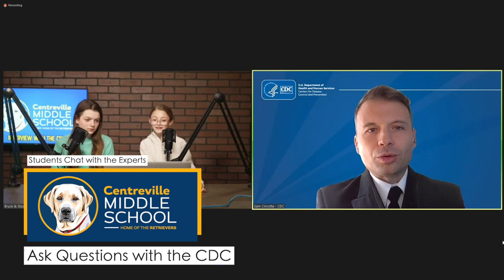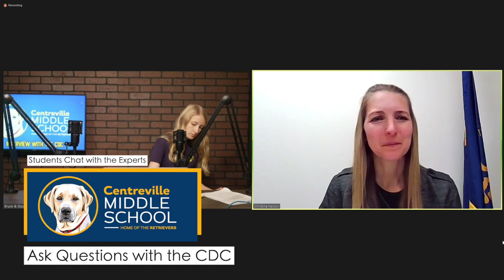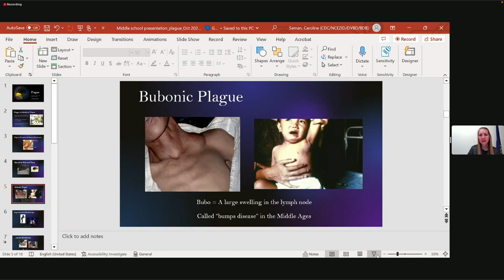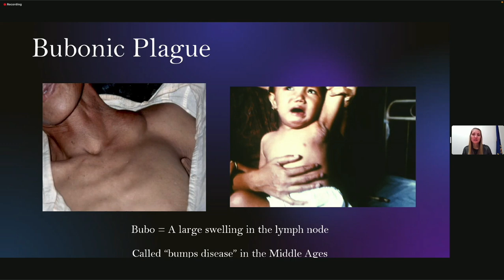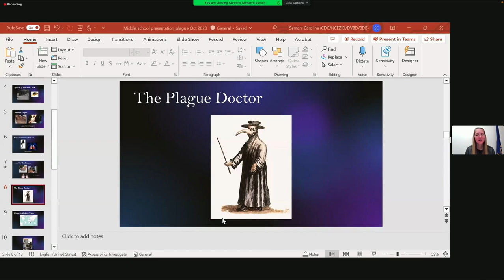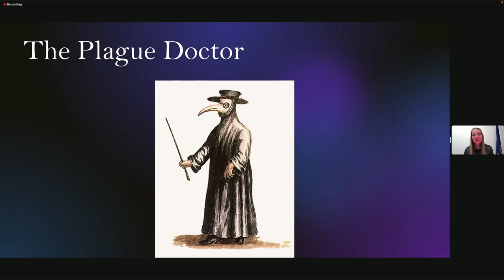Centreville Middle Students Meet CDC Experts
While working on class projects, three Centreville Middle Students chatted with experts from the CDC about historical plagues and cures.